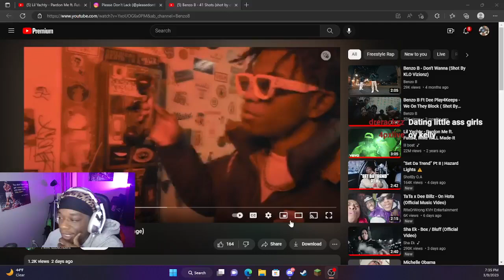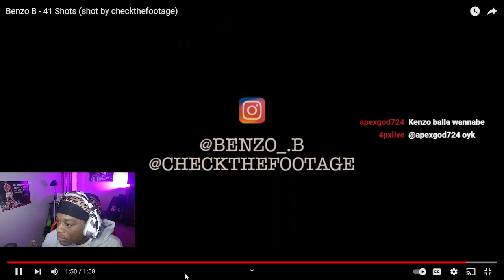Benzo B - 41 Shots | Dotty Reaction